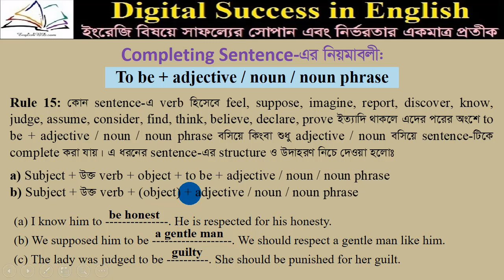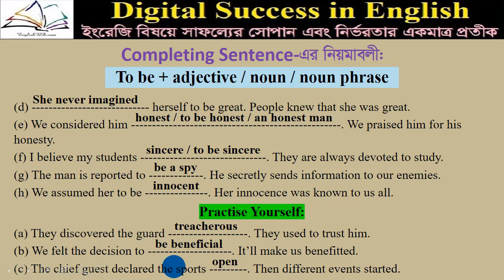Completing Sentence: To be adjective or noun (Part-15)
This tutorial teaches "Completing Sentence" based on the rule of "To be adjective or noun" with Bangla analysis, example and practice. To learn this lesson well, watch all the parts of this series.

To get teaching and learning support, you may also visit this